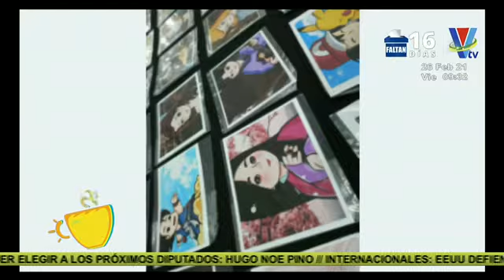El gran talento de Andrea Camila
Nos contó desde cuando que explota este increíble talento